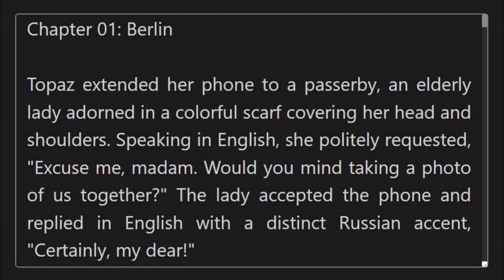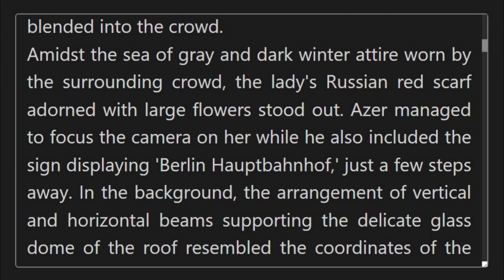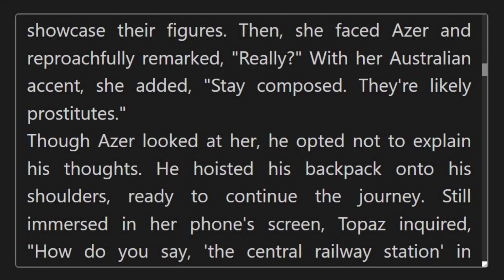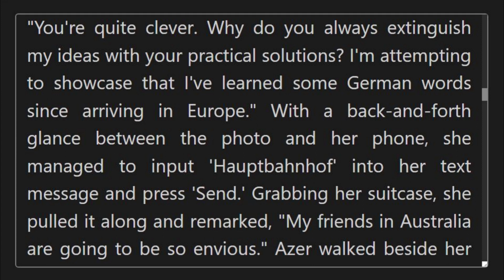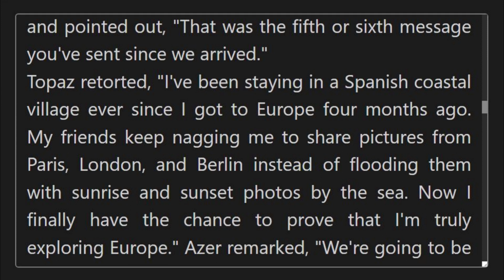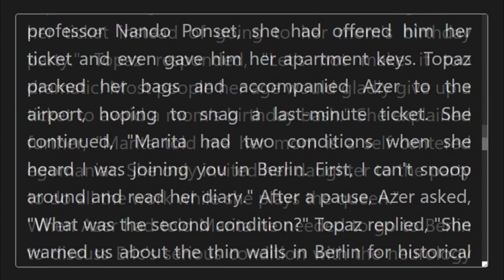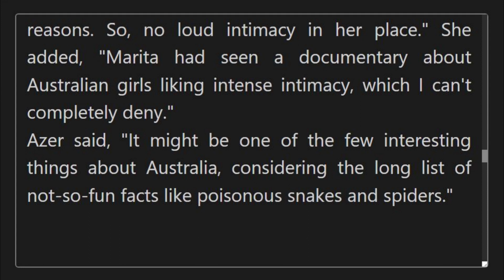Chapter 01: Berlin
This video series introduces "Berlin by Night" by M. Riff, presenting a young couple's 24-hour sightseeing adventure in Berlin, which unexpectedly transforms into a fast-paced race against time.

This innovative project aims to cater to individuals who are more inclined towards watching television or playing video games than reading a book.

This series is an ideal choice for school teachers worldwide, to serve as education material, enriching general knowledge and improving reading skills, including speed and vocabulary.

It is also an ideal choice for the parents to watch and hear a book on the TV with their kids.

It is also beneficial for individuals with high age , helping them maintain an active memory.

The book covers a range of engaging topics, including travel and geography, history, language and culture, technology, human and artificial intelligence, neurological conditions, and more.

The book, Berlin by Night:

Selected vocabulary , along with the definitions of the words, 4 related words for each word, and an easay sentence for each related word: